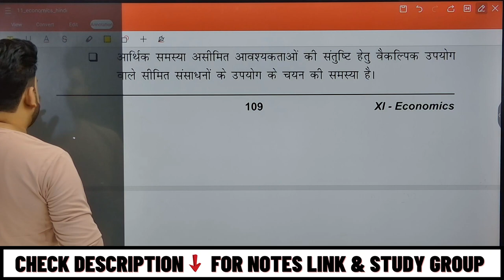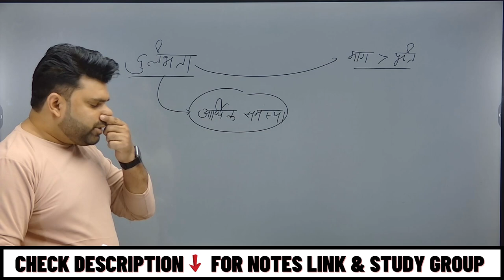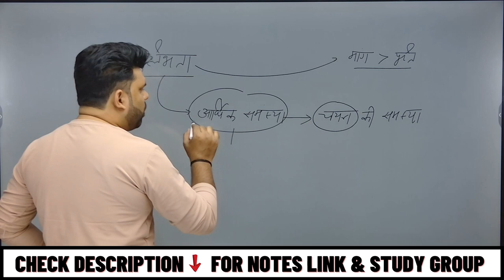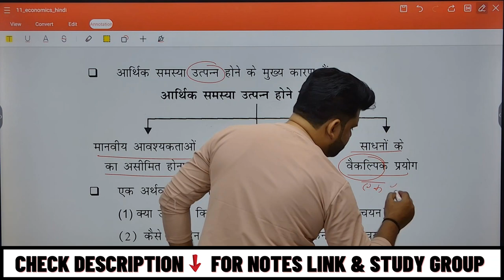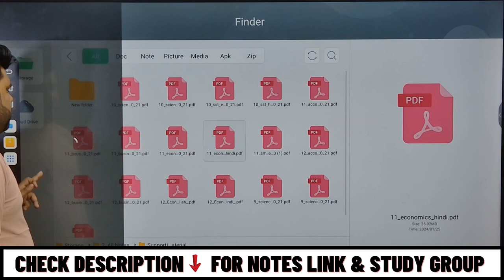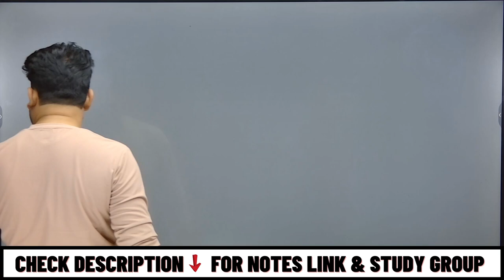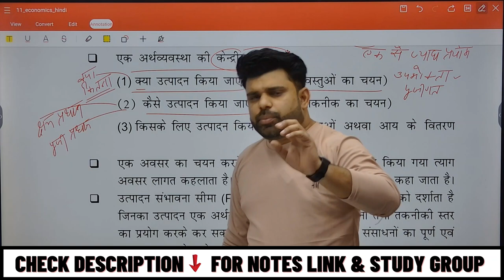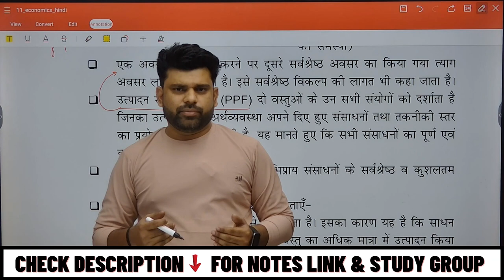🔴व्यष्टि अर्थशास्त्र ​- एक परिचय Chapter 1 | Part 2 | Microeconomics in hindi for Class 11 & 12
✅In this Video, Ravi kashyap sir discussed व्यष्टि अर्थशास्त्र ​- एक परिचय Chapter 1 | Part 2 | Microeconomics in hindi for Class 11 & 12 . All the important topics & Questions discussed in detail. This Video  covered in Hindi and notes will be provided in English.
This video covered followings topics
- व्यष्टि अर्थशास्त्र ​- एक परिचय CHAPTER 1 | Part 1 | Microeconomics in hindi for Class 11 & 12
- vyasti arthashastra ek parichay
- class 11 vyashti arthashastra chapter 1
- Class 11 & 12 Economics

Hello Students !!!

IAT Classes : The Commerce King
Address: A-1250, 1st floor , G.D colony , Mayur Vihar Phase-3 , Delhi -110096 , Near Bank of Baroda